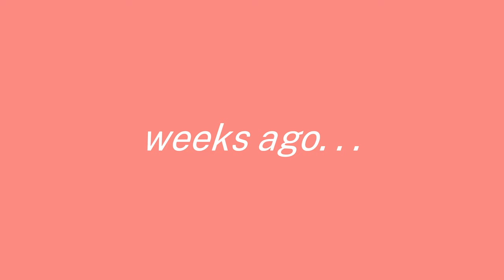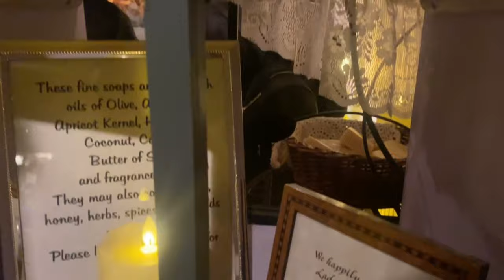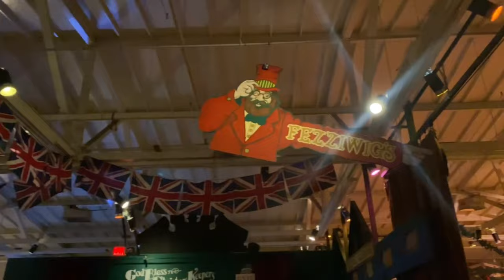WE VISITED VICTORIAN LONDON | Christmas Vlog: Dickens Fair, Making applesauce, Cooking with Grandma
In this video, we visit the Dickens Christmas fair, and make our own homemade applesauce with our Grandma! We hope you enjoy this cozy, Christmassy vlog ❄️

Music 🎄
Music by ninjoi. - Hark the Herald Angels Sing